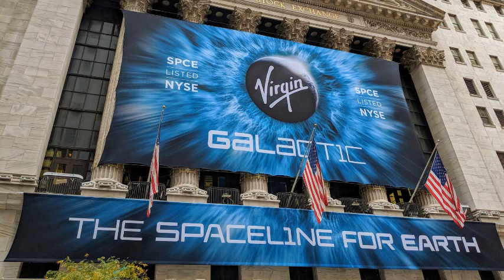Should you buy SPCE Stock? - Virgin Galactic Holdings Stock Price Prediction 2022